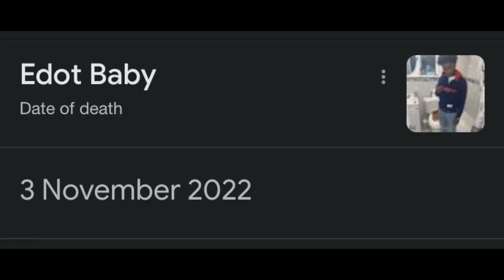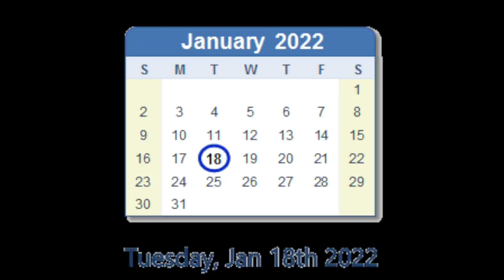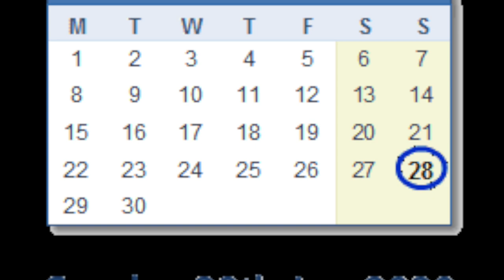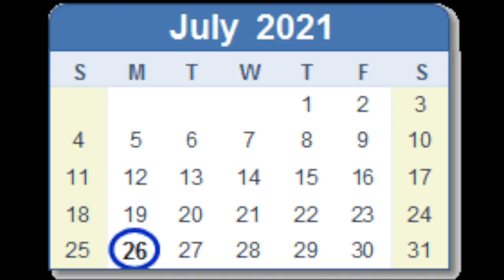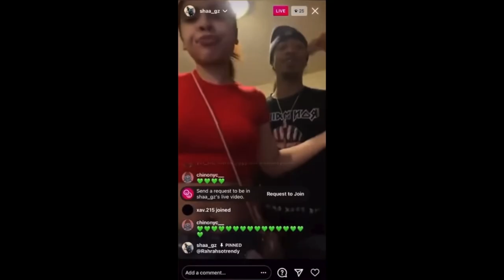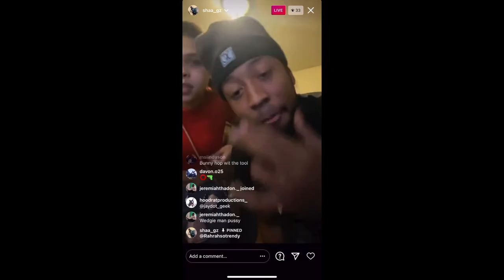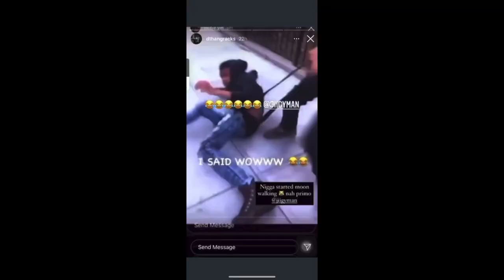MOST DISRESPECTFUL NYC DRILL LYRICS (FEAT. DTHANG, SHA EK, THE SWEEPERS & MORE)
New York Drill Lyrics That Up The Ante.